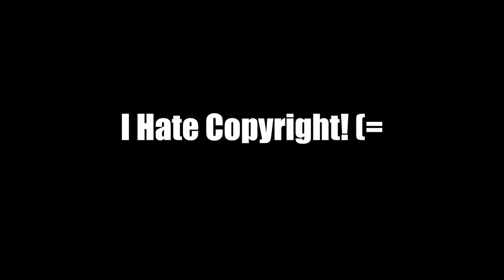6IX9INE Billy “Devin Gibson REACTION”